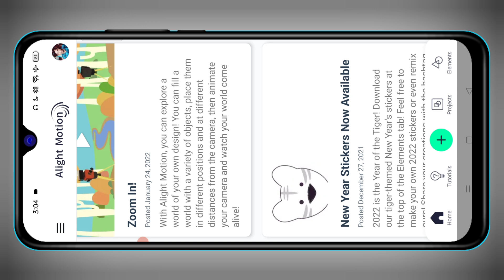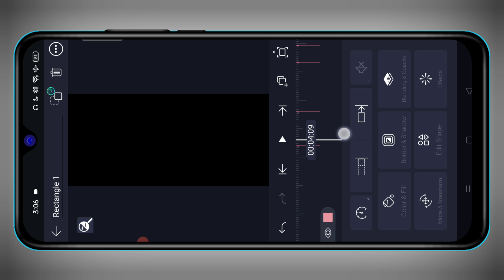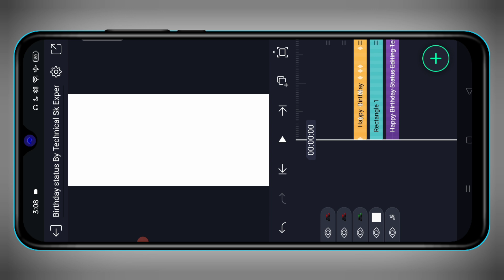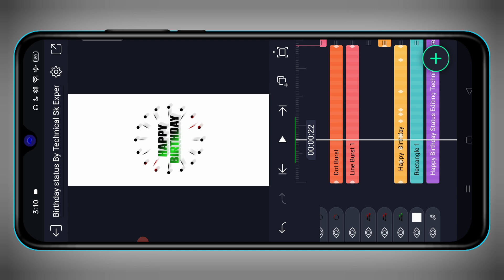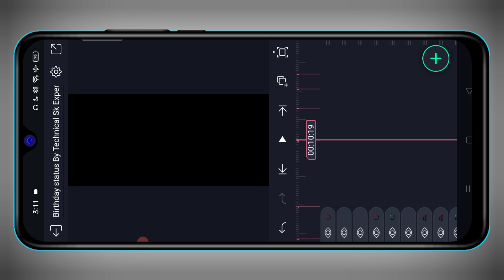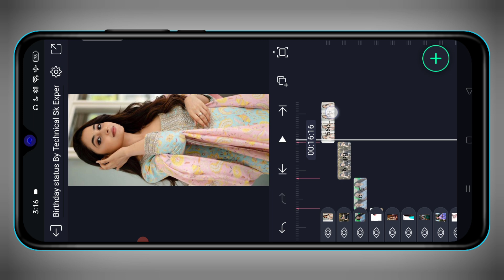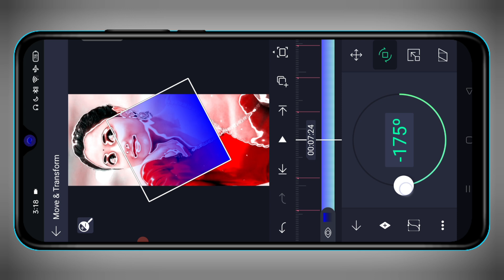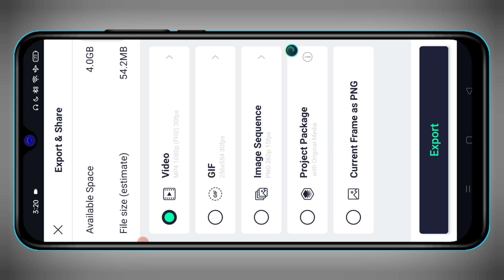Birthday whatsapp status video editing alight motion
निचे दिए गए Link पर क्लिक करके सभी मेट्रियल को डाऊनलोड करे ⤵️

Download All Meterial Link ⤵️

Beat Mark + XML File + Template Downolad करने में आपको Problem हो रहा हैं, तो इस वीडियो को जरूर देखे ⤵️